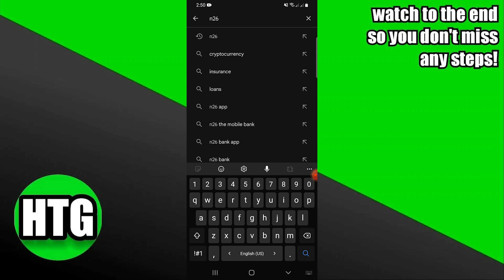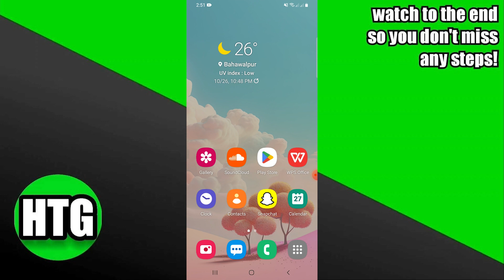SET UP N26 BANK APP ON MOBILE PHONE 2023! (FULL GUIDE)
Welcome to our comprehensive guide on how to set up the N26 Bank App on your mobile phone. In this video, we'll walk you through the process step by step, ensuring you can make the most out of this powerful financial tool.

0:00 INTRO
0:04 TUTORIAL